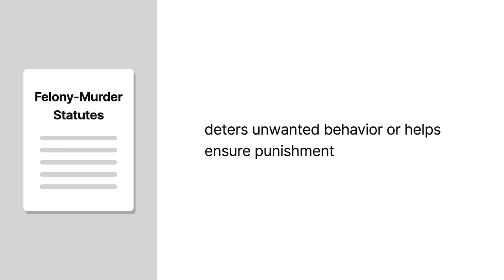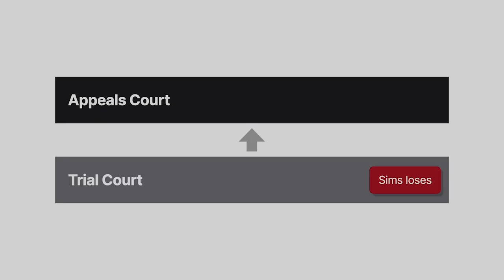State v. Sims Case Brief Summary | Law Case Explained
State v. Sims | 162 W. Va. 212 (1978)

Some crimes are so inherently dangerous that it seems highly likely that someone will get injured or even killed as a consequence. Whether to deter unwanted behavior or help ensure punishment, the federal government and nearly all U.S. states have felony-murder statutes. In State versus Sims, we’ll explore whether accidental killings can meet the requirements for felony murder.

Late at night, Paul Sims and Arthur Burns approached the Schmidts’ family home while armed with a shotgun and a pistol, respectively. Burns broke in through Oscar Schmidt and his wife’s bedroom window as Sims pointed his flashlight and shotgun into the room from the porch. As this occurred, the Schmidts’ son, Walter, suddenly entered the bedroom. Oscar seized Burns’s gun and shot Sims in the arm. Sims claimed this caused his arm to involuntarily spasm and pull the trigger, killing Walter.

Sims was charged with first-degree murder in a West Virginia state trial court. Sims’s treating neurologist expressed the opinion that, based on his examination and expert knowledge, the bullet wound caused an involuntary muscle reflex that resulted in the shotgun’s discharge. His statements were read into evidence at trial.

Before the trial, the trial court determined that an accidental or involuntary discharge of a weapon while committing a felony wouldn’t permit a jury to reduce the crime below the first-degree murder verdict required under the state’s felony-murder rule. Sims was counseled by his attorney that under West Virginia’s law, unintentional killing wasn’t a defense to felony murder. Sims subsequently pled guilty to the murder charge. Sims appealed to the West Virginia Supreme Court of Appeals.

Want more details on this case? Get the rule of law, issues, holding and reasonings, and more case facts

Have Questions about this Case? Submit your questions and get answers from a real attorney